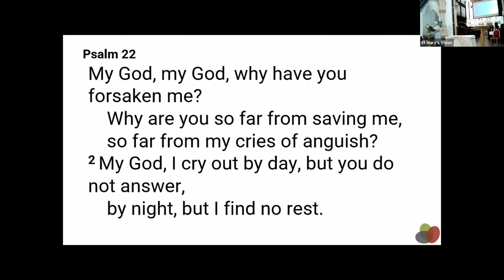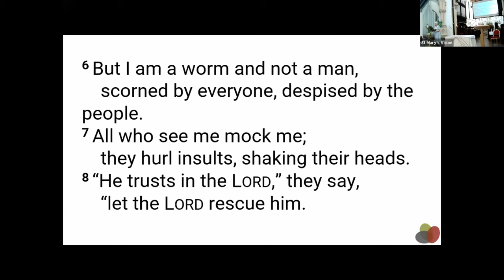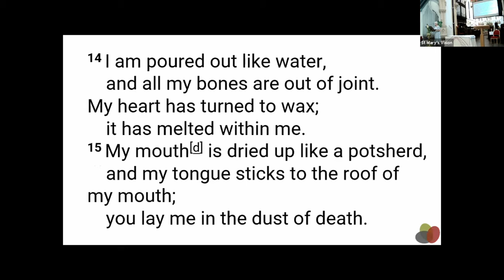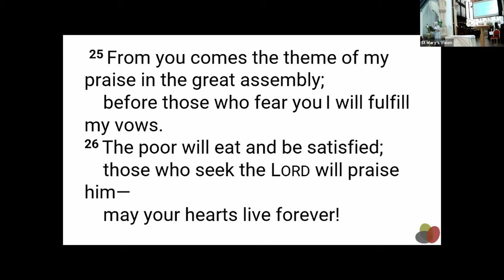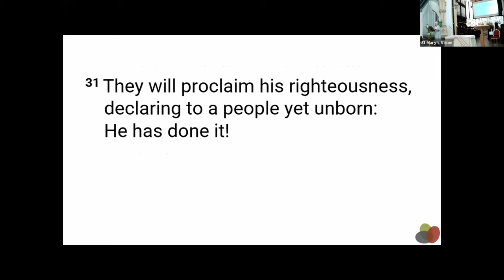9am service 27th June 2021 - Soul Music: When God seems far and darkness near (Psalm 22)